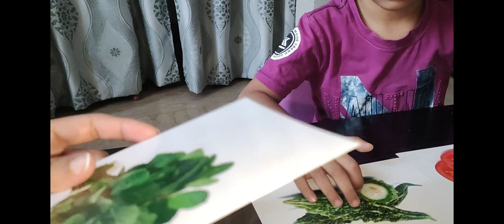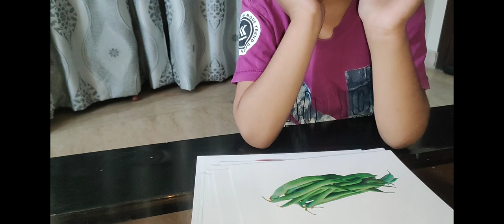I made Nihari| Green Tv Dramas.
Hello Everyone! Thanks for stepping into the small world of "Homey Vlogs". In this video I am going to share with you the nihari recipe which I follow. Also I am watching a Green Tv drama these days and I have shared a review of that too.Hope you all enjoy it.
Nihari recipe
Nihari bnaney ka tariqa
Nihari
Nihari ki recipe
Nihari bnaney ki recipe
Nihari pakaney ka tariqa
Green entertainment
Green Tv
Green Tv Dramas
Green Entertainment Dramas
Green
Green Tv Entertainment
Green Channel
Green Tv Ost